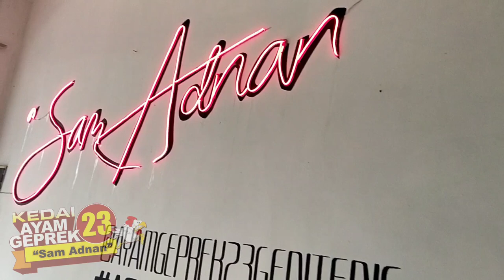DOLAN NING AYAM GEPREK VIRAL !!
Sam Adnan Adalah Salah Satu Pelopor Ayam Geprek Pertama Di Kota Genteng Dari Awal Buka Dari Tahun 2017 Tetep Exis Sampai Sekarang  ,Geprek  Yang Terkenal Karena Sambalnya Yang Pedasnya Nampol Di Mulut Tapi Bikin Nambah Terus  , Dan Tak Heran Jika Sam Adnan Menjadi Incaran Para Pecinta Kuliner .

yukk bagi Bro And Sis Yang Penasaran dengan Menu Ayam Geprek Sam Adnan ini datang saja langsung ke Jln Hasyim Asyari , Desa Kec Genteng ,Desa Genteng Wetan , Banyuwangi.